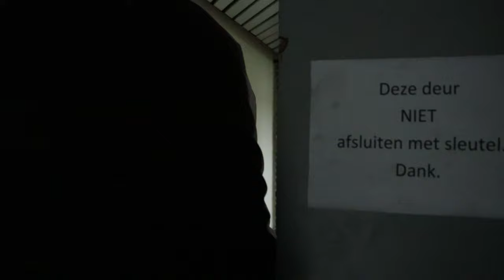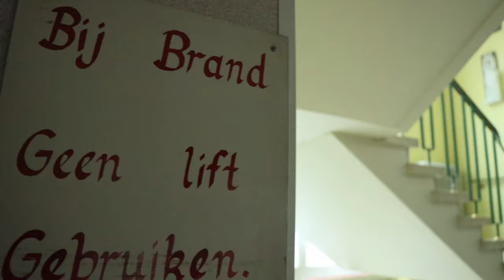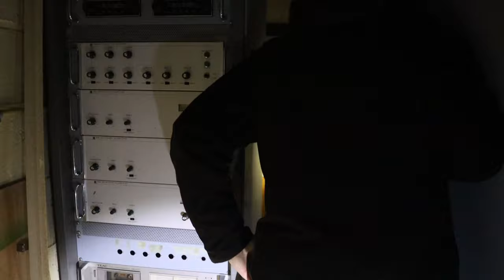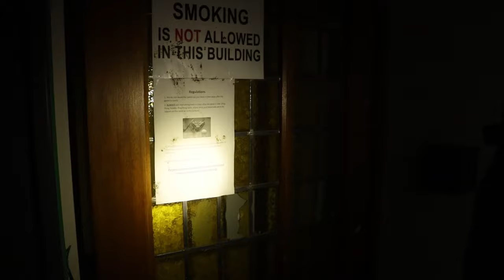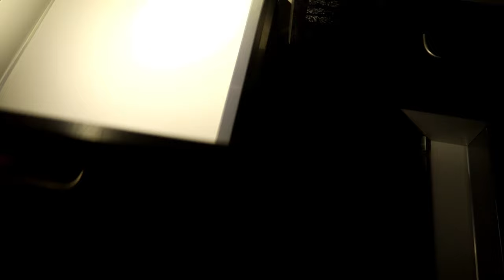❌➡️PLÖTZLICH KNALLT ES😱 IM VERLASSENEN KRANKENHAUS🥶⬅️❌ (Teil 1/2) | Benuel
By Benuel

Unterstütze uns indem du uns was von der Wunschliste schenkst

Was uns gespendet wird, fließt wieder vollständig in zukünftige Touren und Projekte!
Wir bedanken uns an alle die uns sowohl Finanziell als auch durchs zuschauen unterstützen!

Rnitle Kamera Blitzschuh Adapter
Nizirioo K3 EMF Meter
color tree Handheld LED EMF Meter

➤📓VIDEO KAPITEL📓
SOON